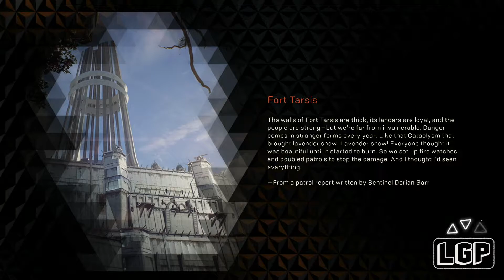ANTHEM | PART 35 | ESCAPE THE FORTRESS (PC) WALKTHROUGH | NO COMMENTARY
Venture into danger as you investigate the living and breathing world that is constantly changing. Rise to any challenge using your Exosuits and join forces with your friends to discover more as a heroic team.

This is part 35 - Escape The Fortress

Specs Bellow:
GPU: AMD RX VEGA 56
CPU: Intel(R) Core(TM) i9-9900K CPU @ 4.70GHz
Memory: 32 GB RAM (31.95 GB RAM usable)
Current resolution: 3840 x 2160, 60Hz
Operating system: Microsoft Windows 10 Pro